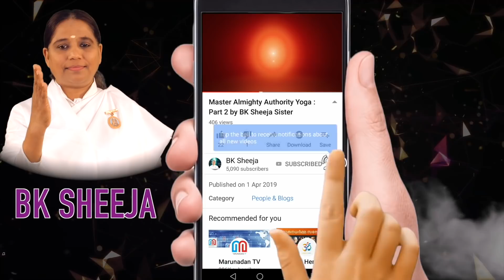Love Your Self | BK Sheeja Sister//